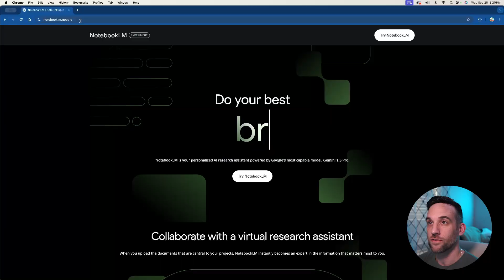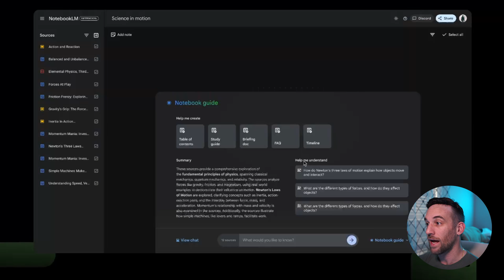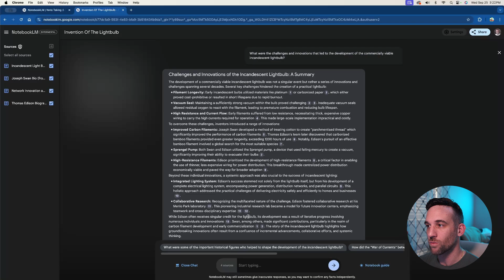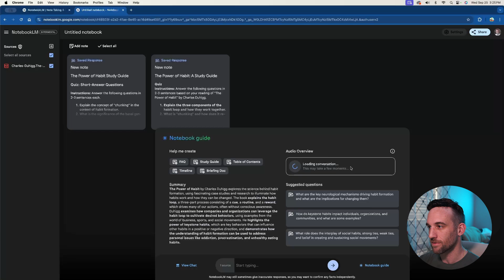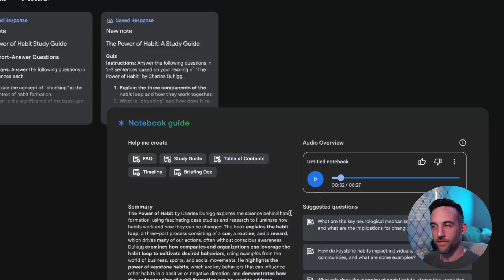Google NotebookLM Has Just CHANGED Podcasts Forever (Quick Update)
NotebookLM just came out recently and is really changing how we view documents, summarize them, do whatever you can think of.  But the audio it can produce from sources is...Amazing!